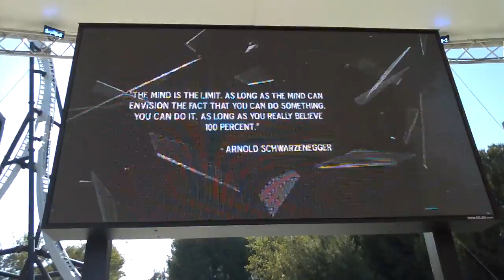Full Throttle Jumbo-tron at Six Flags Magic Mountain